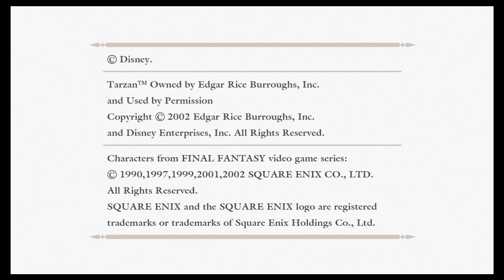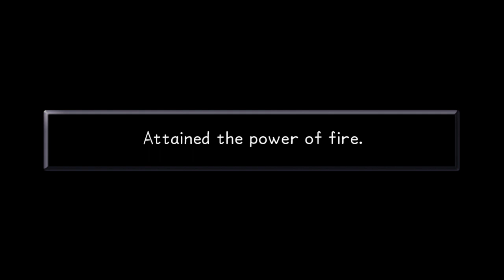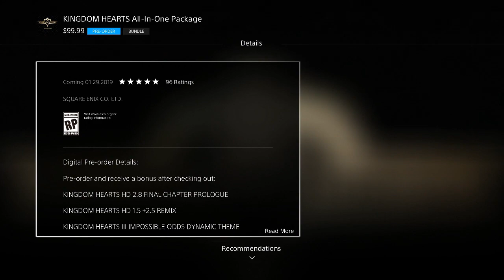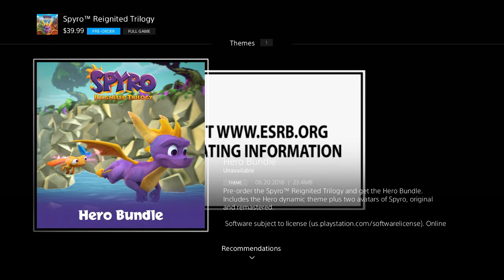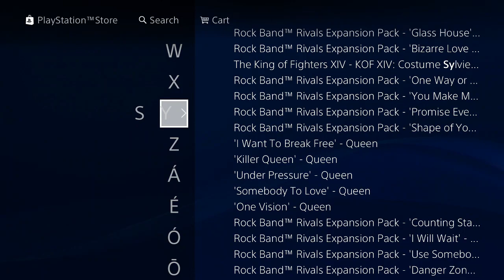Let's Stream Kingdom Hearts 02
More Kingdom Hearts streaming continues and it will be as such for this entire month as I play through all the games in the hype for Kingdom Hearts III next year!